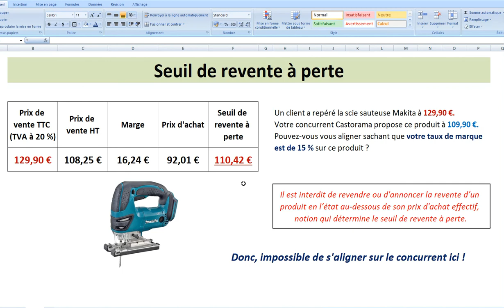Seuil de revente à perte 1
Tuto expliquant comment calculer un seuil de revente à perte.